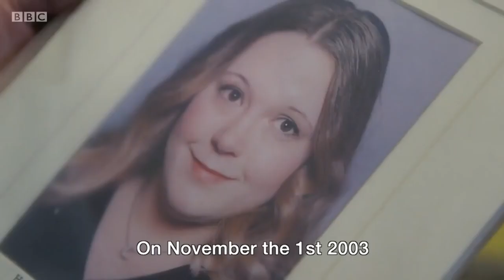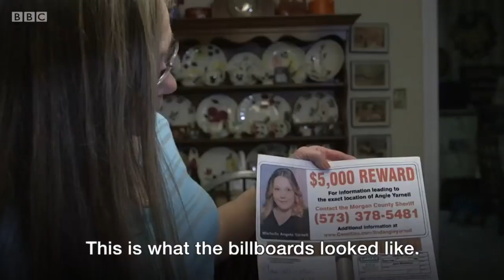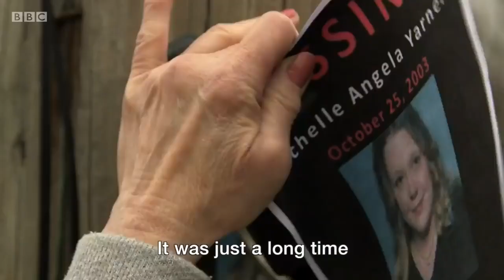Meet the real life Three Billboards mother - BBC News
Marianne Asher-Chapman is the real life version of Frances McDormand’s character in the Oscar-nominated film Three Billboards Outside Ebbing, Missouri.

Her daughter Angela, also the name of the daughter in the film, was killed in 2003 by her husband but her body has never been found.

The Morgan County Sheriff's department did not respond to the BBC's request for information about this case.

Video produced by Patrick Clahane for BBC News